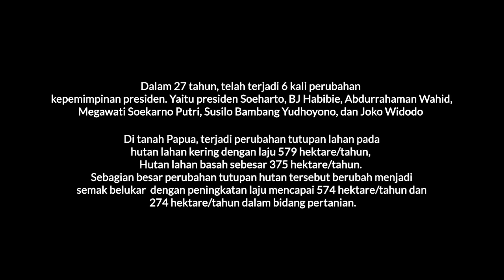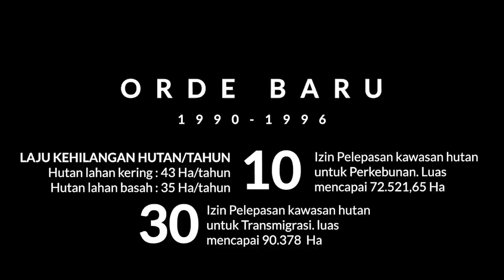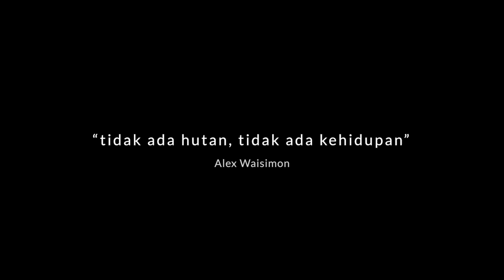PAPUA "DEFORESTASI DARI MASA KE MASA"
DEFORESTASI DARI MASA KE MASA DI TANAH PAPUA

(Papua, Papua Barat, dan Kepulauan Aru)

Papua merupakan wilayah bagian Timur Indonesia yang memiliki biodiversitas sangat tinggi. Bahkan, Papua juga menjadi habitat untuk spesies-spesies fauna khas Australis seperti mamalia marsupialia dan beberapa jenis burung. Pada tahun 2012, daratan Papua didominasi oleh hutan alam yang mencapai sekitar 86% dari luas daratan2. Sementara itu, hasil anallisis FWI pada tahun 2014 menunjukkan hutan alam di Bioregion Papua mencapai 83% daratan. Sampai dengan tahun 2017, terjadi pengurangan luasan hutan (deforestasi) seluas 189,3 ribu hektare/tahun antara tahun 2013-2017. Praktis, hingga tahun 2017 luas hutan alam di Papua sekitar 33,7 juta hektare atau 81% daratan.

Hutan sudah menjadi bagian kehidupan masyarakat Papua yang sangat bergantung pada hutan alam. Kearifan lokal masyarakat dalam memanfaatkan hutan menjadi nilai tersendiri untuk masyarakat adat dalam pengelolaan hutan. Praktik-praktik tersebut merupakan contoh nyata pengelolaan hutan secara berkelanjutan yang didapatkan berdasarkan kebutuhan dan pengalaman empiris sesuai aturan-aturan adat yang berlaku.

Meskipun demikian, kemegahan hutan alam di Tanah Papua tidak pernah lepas dari ancaman deforesrasi dan degradasi. Industri-industri ekstraktif berbasis lahan secara masif terus mengkonversi hutan alam. Menghilangkan sumber-sumber kehidupan masyarakat dan habitat satwa-satwa endemik yang ada di sana.